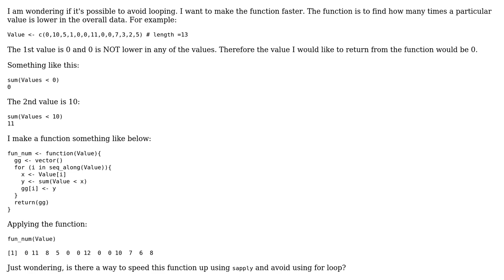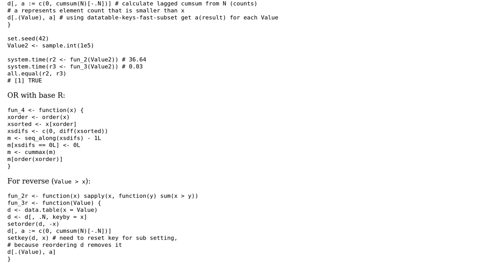Code Review: Finding values below a threshold (2 Solutions!!)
Code Review: Finding values below a threshold

With thanks & praise to God, and with thanks to the many people who have made this project possible! | Content (except music & images) licensed under CC BY-SA | Music | Images & others | With thanks to user Zak user Parfait user minem user Mast and the Stack Exchange Network Trademarks are property of their respective owners. You are responsible for your own actions.